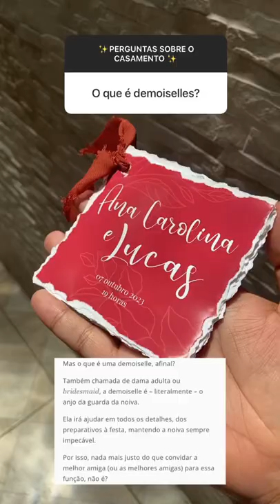O que é Demoiselle? O convite das bodas damas de honra demoiselle casamento Carol de Andrade